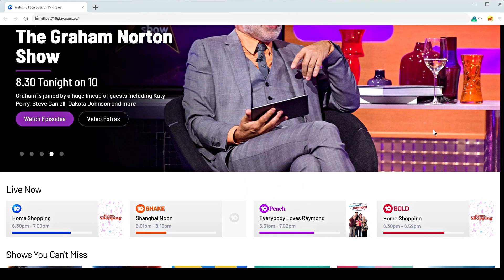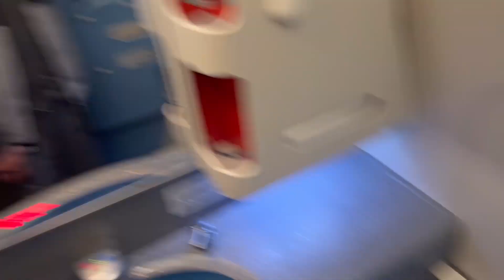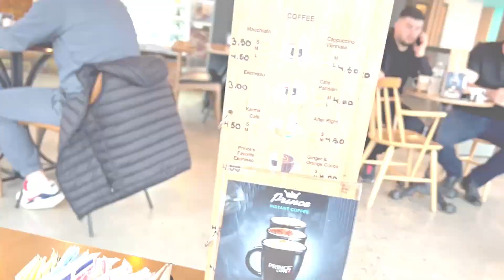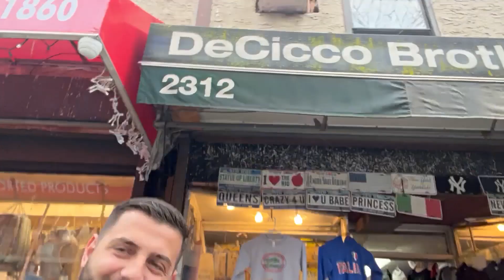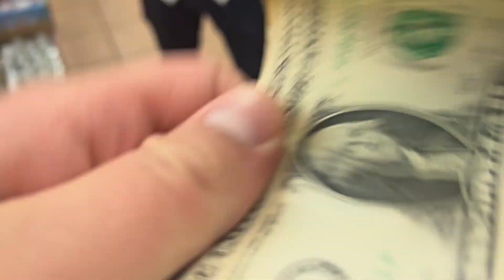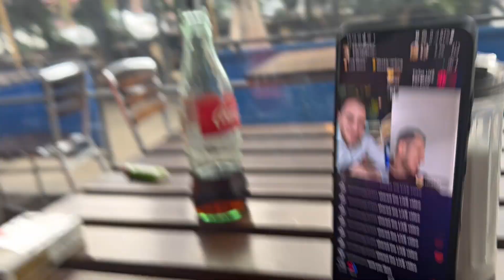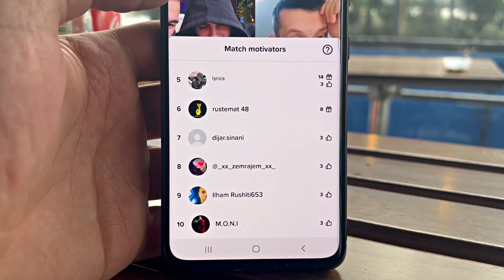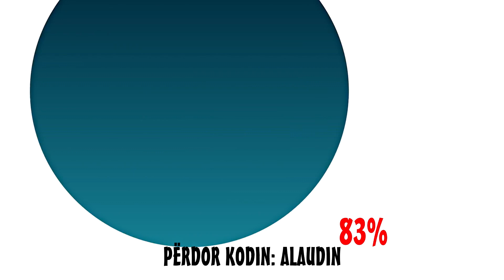HERA E PAR NE AMERIK * USA TRIP *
Perdor kodin " Alaudin "  83% lirim per VPN SURFSHARK

Un jam Alaudin Mustafa , kjo esht hera e par e imja qe shkoj ne Amerik, nje shetitje e mrekullueshme gjithqka ish ne menyr te perkryer vendet qe vizitova shetitjet qe i bera njerzt qe i vizitova, per me shum shikojeni videon , shikim te kendshem .❤

►Rjetet Sociale
Alaudin Mustafa
Nimetulla Dauti
Snap
Nimetulladauti